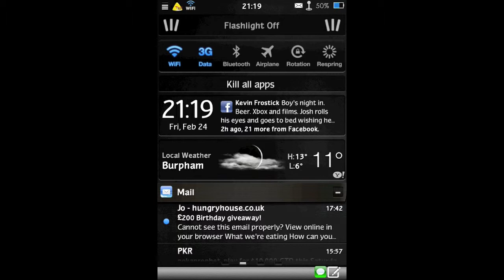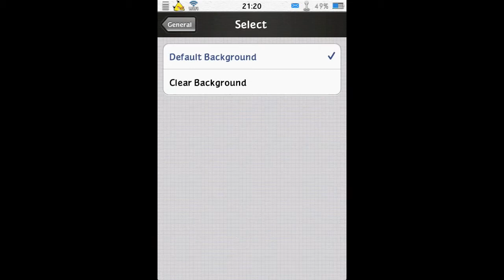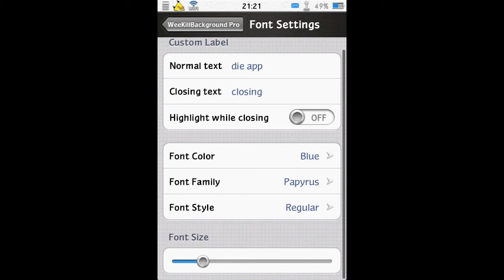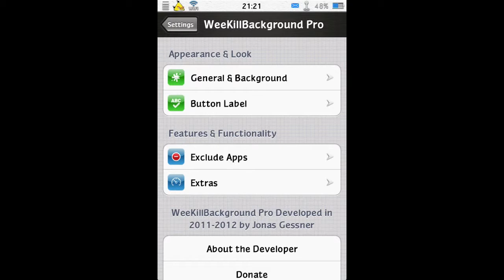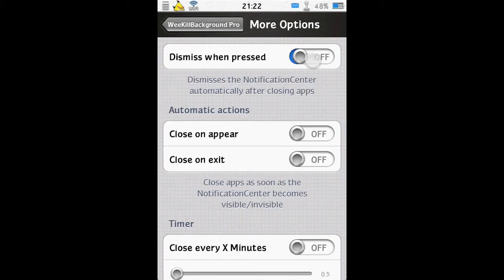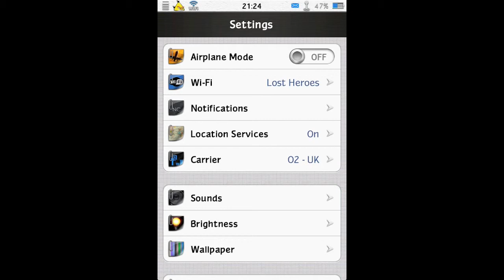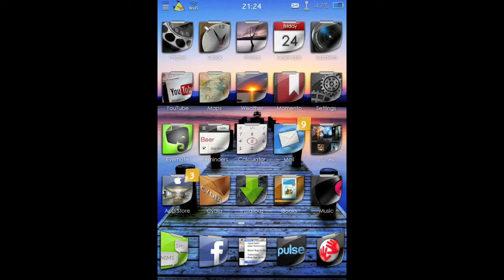WeeKillBackground Pro review best jailbreak tweaks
WeeKillBackground makes closing all running apps simple and always available from the notification centre. This pro version has a bunch of extra settings compared to the standard version which I go though in the video.